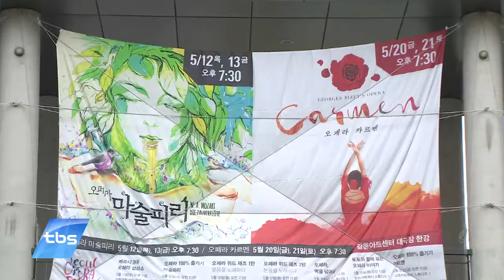[tbsTV] ‘오페라 어렵지 않아요’…오페라 페스티벌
오페라하면 어렵고 어색하게 느껴지는 분들 많으실 텐데요. 평소 쉽게 만나기 어렵다고 생각하는 오페라들을 친숙한 형태로 공연하는 서울오페라페스티벌이 오늘(11일)부터 열립니다. 어떤 프로그램이 있는지 알아봤습니다.